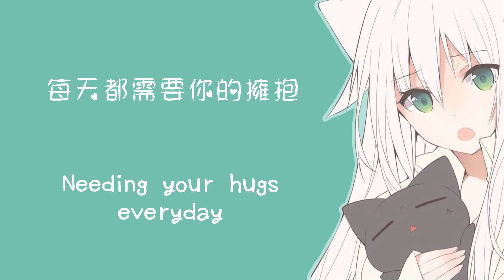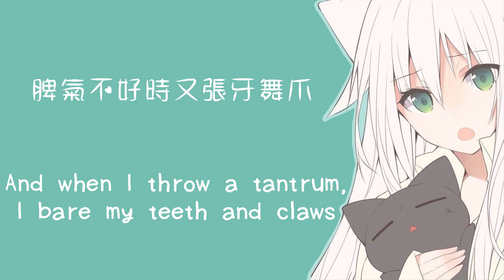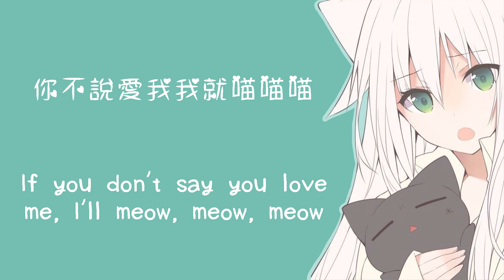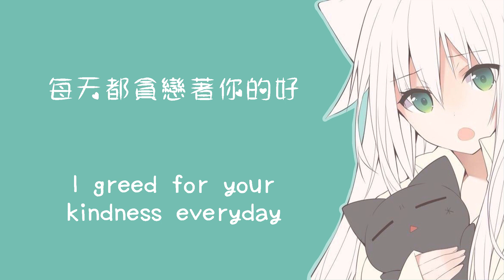【cover】學貓叫 Xue Mao Jiao / Learn to Meow【Shiroroll】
Hello good beans!! First time covering a song in mando, I hope I did okay! I don't really speak Mandarin that well so I apologise for any mispronunciations! The song was catchy and cute so I decided to cover it (^^ゞ
Expand for details senpai beans and kouhai beans! (๑•̀ㅁ•́ฅ✧

I only own my voice! (*-ω-)
I do not own the art and music used in this video.

I believe the artist is Mishima Kurone but please correct me if I'm wrong!
Thank you Catter for helping me find out who the artist was! o(^▽^)o

Credits to all respective artists! (☆▽☆)

Have a good night and sleep well smol bean!（*´▽`*)
Sub to join the cute bean club! ヾ(▼ﾍ▼；)